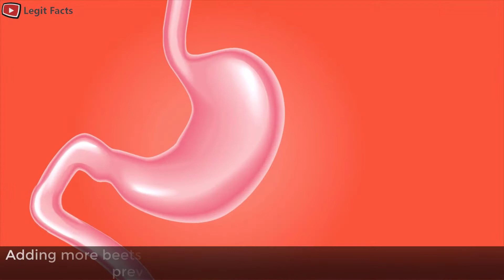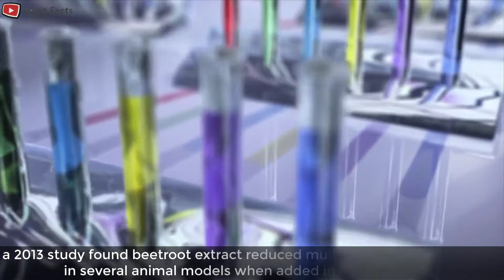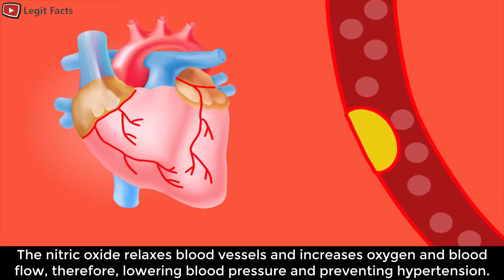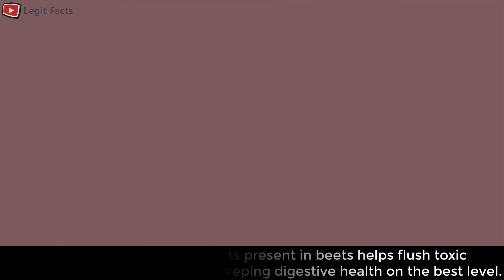What Will Happens When You Drink Beetroot Juice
Beets have ascended in fame since analysts have distinguished connections between drinking beetroot boosting consequences for the psyche and body. Adding more beets to your eating routine can help lift supporting weight reduction to anticipating ceaseless sicknesses like a malignant growth.

Beets Juice helps in losing weight because they contain no fat and are a good source of dietary fiber making it one of the best weight-loss food.

Beetroots have a brilliant nourishing profile that incorporates a lot of basic nutrients, minerals and cancer prevention agents. They likewise contain special bioactive mixes that influence an individual's wellbeing.

so In this video, we look at the research behind 8 proposed health benefits of beets juice.

Visual Credits.
Shutterstock
Pixabay